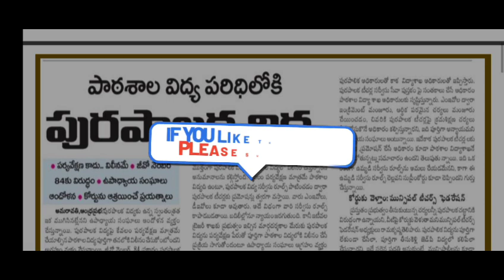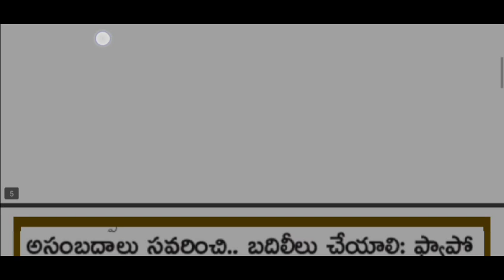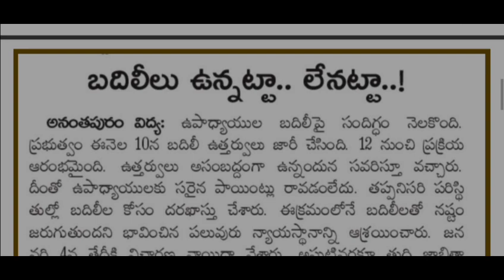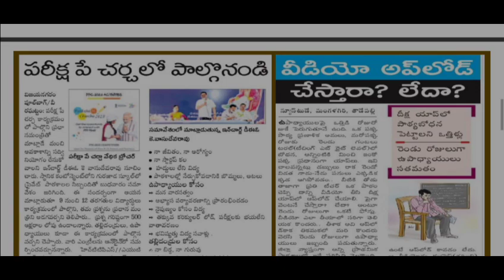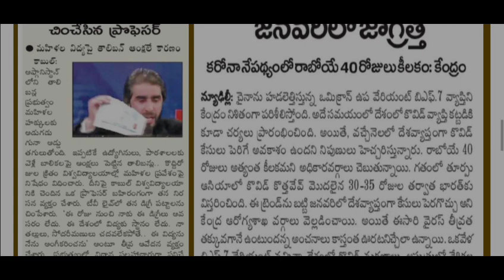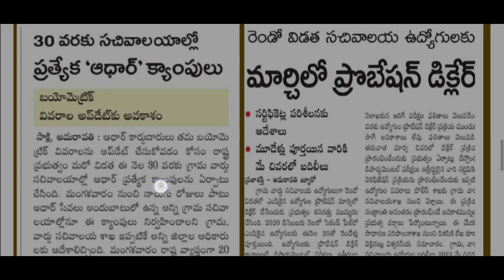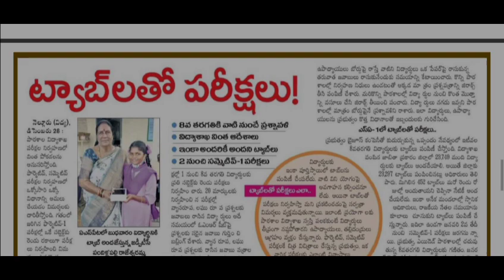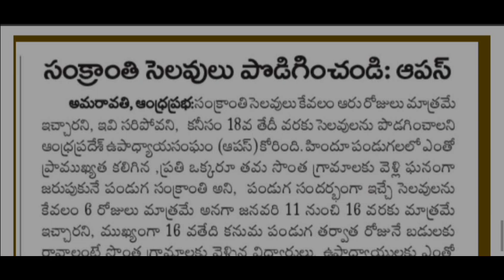ఏపీలో ఈరోజు విద్యా ఉద్యోగ సమాచారం ఒకే వీడియోలో మీకోసం 30-12-22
విద్యా ఉద్యోగ సమాచారం అందించి వీడియో అందరికి షేర్ చేయండి ఈ ఛానల్ సబ్స్క్రైబ్ చేయడం మర్చిపోవద్దు ధన్యవాదాలు